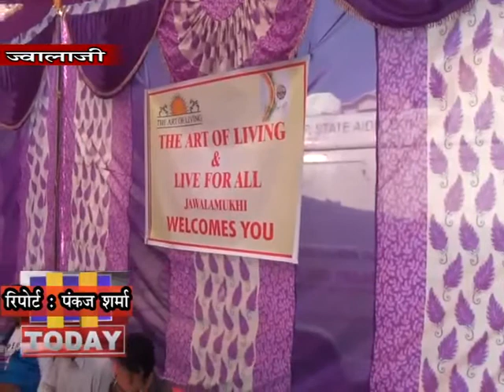सालाना1लाख11हज़ार से अधिकOPDबाले ज्वालाजी अस्पताल के अंदर ही मरीजों को बेहतर सुविधाएं मिलेंगी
सालाना 1 लाख 11 हज़ार से अधिक ओ पी डी बाले ज्वालाजी अस्पताल के अंदर ही अब मरीजों को जल्द ही बेहतर सुविधाएं मिलेंगी ओर उन्हें बाहर धक्के नही खाने पड़ेंगेए। इसे लेकर ज्वालाजी अस्पताल में जल्द ही एस आर लैब स्थापित होगीए जिसे लेकर अस्पताल प्रसाशन द्वारा प्रस्ताव पारित कर विभाग को भेज दिया गया है।